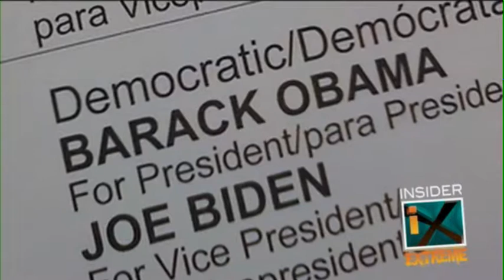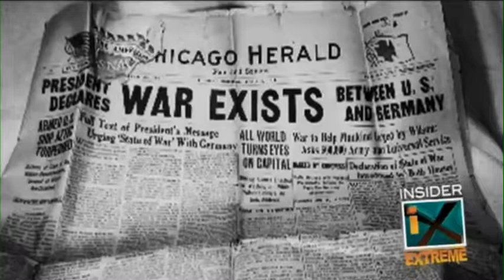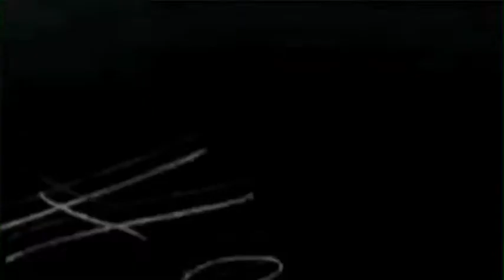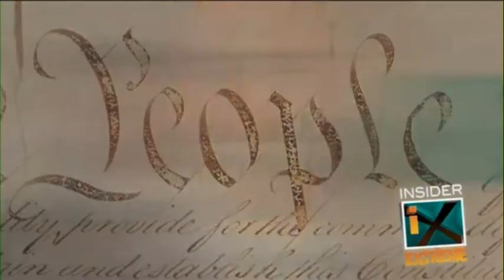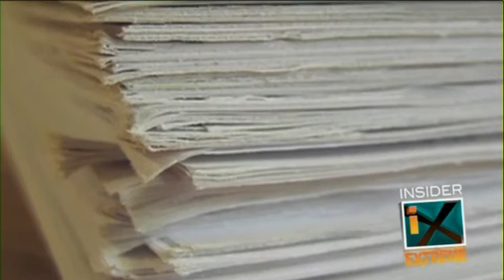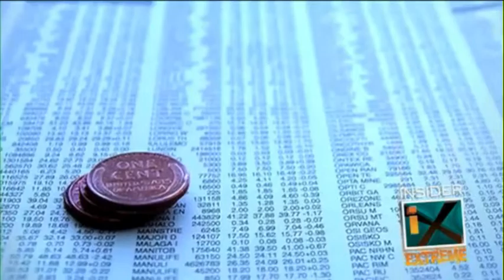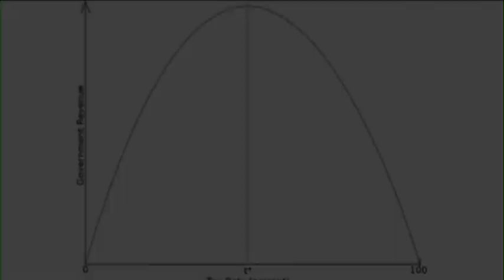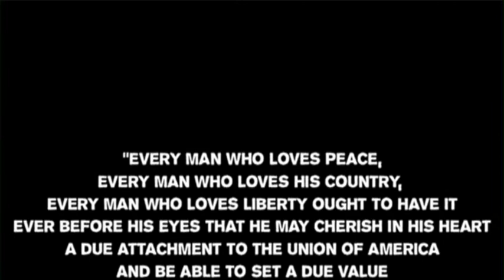Fundamental Transformation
One of the first videos that genuinely made an attempt to explain the ideological differences behind the policies and decisions that were being made, why nothing made sense and what would come in the future. Everything was right in this video and predictions have come true. SADLY. An oldie but a goodie.